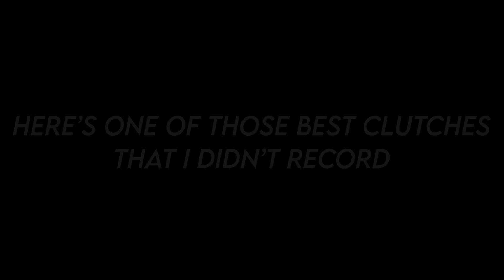When the Casters go “Whaaaaat!?” | Epic 1v3 | Call Of Duty Mobile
The Clutch God is Back 🌟

Suggestions in the comment section 👇🏻

IGN - GodL×VorteX
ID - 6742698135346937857